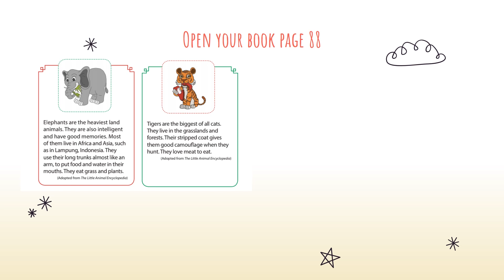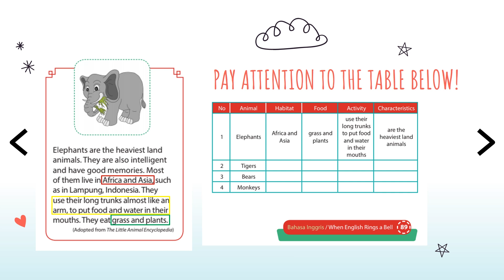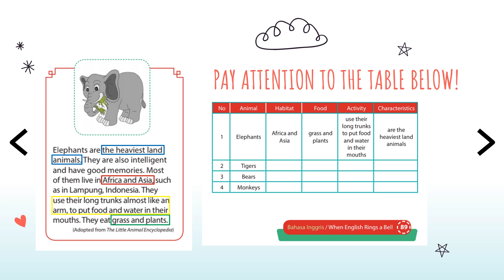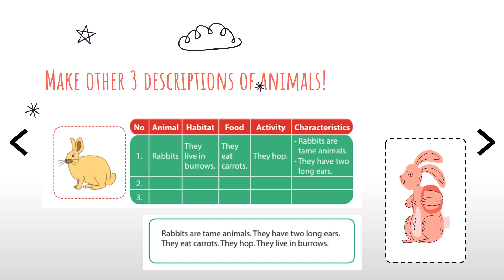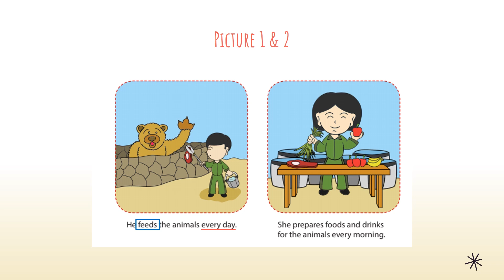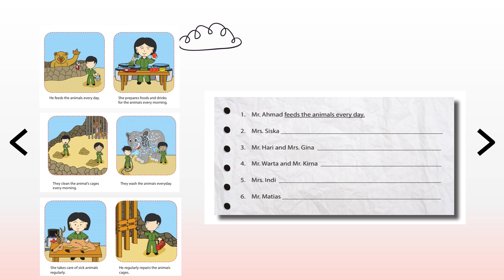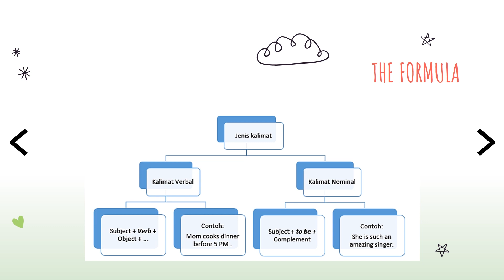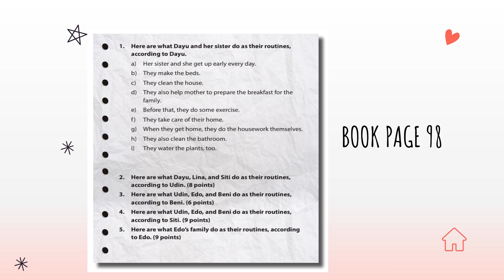MATERI BAHASA INGGRIS KELAS 8 SEMESTER 2 CHAPTER 7 MY UNCLE IS A ZOOKEPER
Video pembelajaran dari buku